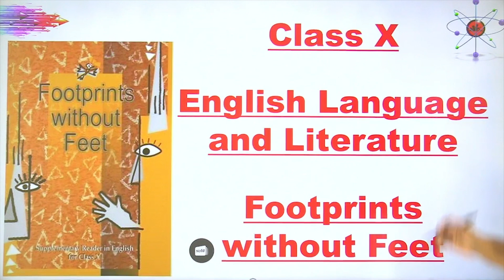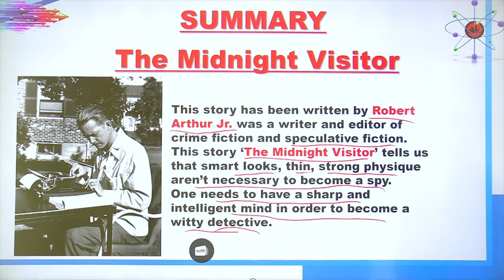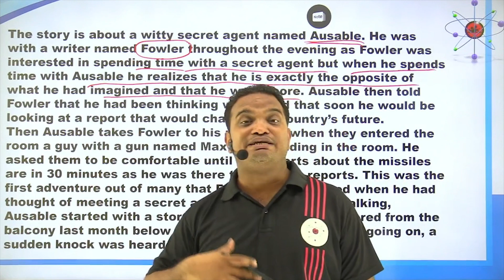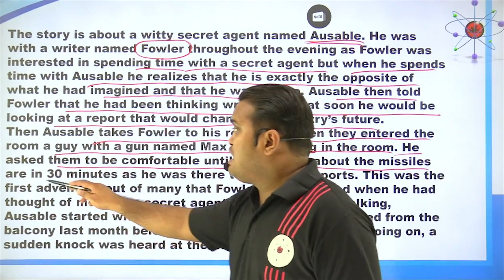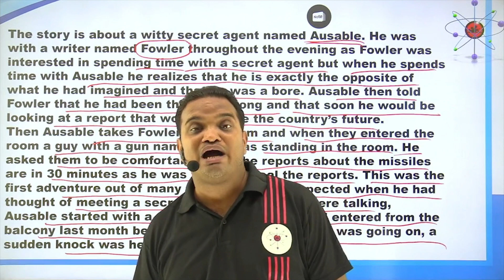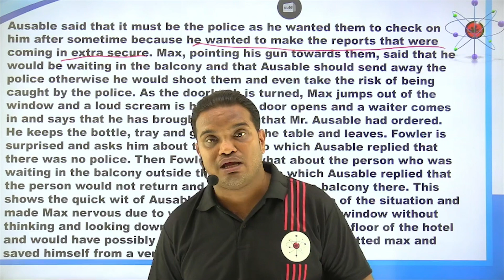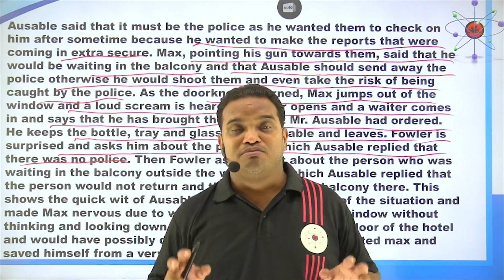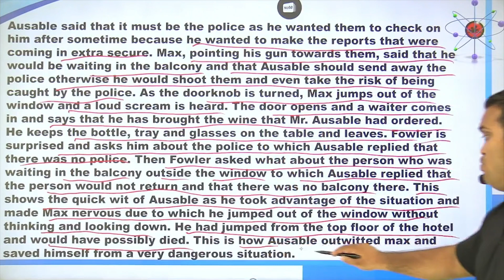The Midnight Visitor Class 10 | English Chapter 3 Footprints Without Feet| Class 10 English 2023-24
This YouTube video covers Class 10 English Chapter 3, “Footprints Without Feet,” from the 2022-23 English. In this episode, we will discuss the story of “The Midnight Visitor,” from the CBSE prescribed English literature book. We will explore the various themes present in the story and highlight the various aspects of characters. This video will provide detailed explanations about the importance of the story.
Full summary explanation of chapter 3 'The Midnight Visitor' from prose section of NCERT prescribed book 'Footprints without Feet' for class X.
The video contains detailed explanation in Hindi with explanation of word meanings.
A premier educational platform which provides both offline and online classes.
Offline classes available for:
Subjects: Maths, English, S.St. and English
Class 12 English (CBSE as well as Bihar Board)
6 days regular classes/week
Regular test
We are soon launching our app for
Spoken English,
Class 10th Boards (CBSE) and
Class 12th English (Bihar Board).